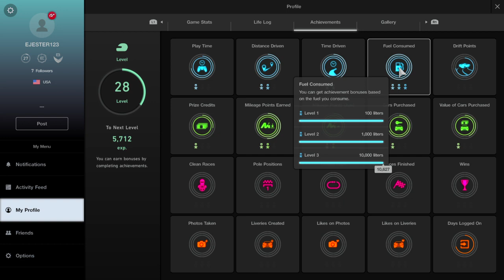Gran Turismo®SPORT Collecting Rewards